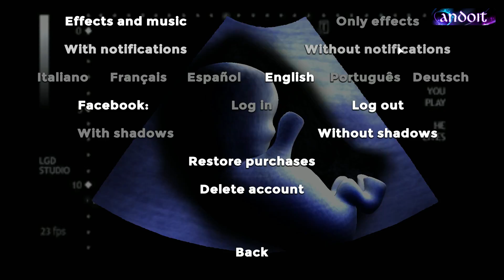i Live - You play he lives #1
"i Live" is the most innovative and realistic life simulator ever created. Over 5000 frames for animation, dynamic lighting and shadows, and the time is in real time! Install now "i Live" and give a 'soul to your device.

Features.
•Bring your baby into the world and bring him up like a real child. Breastfeed him, follow him and watch him growing
•He needs love, if you don’t follow him, he won’t love you. Give him all love you can and he will love you too!
•Follow his growht phases, from his born to his fifth birthday. Watch his body and conduct changes!
•Play with him and became the best parent ever! Challenge your friend and rise in Leaderboard!
•He Lives night and day waiting for your return!

Much more! clothes, games and gadget. Make your baby happy for a real experience!
They say that...